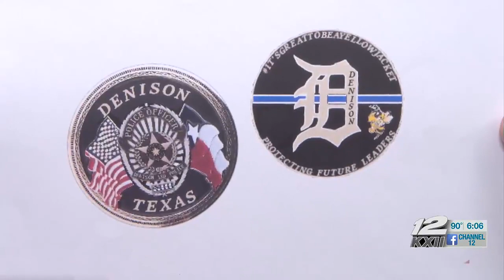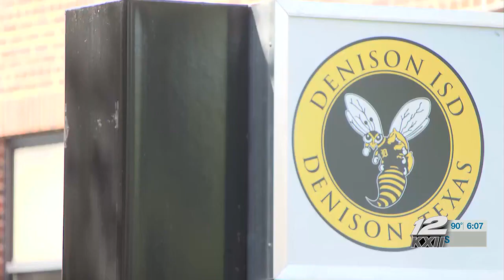Denison ISD Police Department in the works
The district is working with the state to launch its own police department.